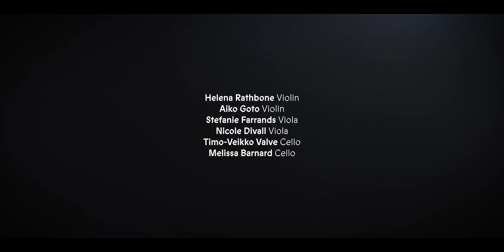Live in the Studio: Mozart's Grande Sestetto Concertante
Watch an intimate ACO chamber ensemble rehearse Mozart's Grande Sestetto Concertante.

The piece will be performed alongside Richard Strauss's intensely moving Metamorphosen and Wagner's Prelude to Tristan und Isolde in our "Transforming Strauss & Mozart" chamber tour.